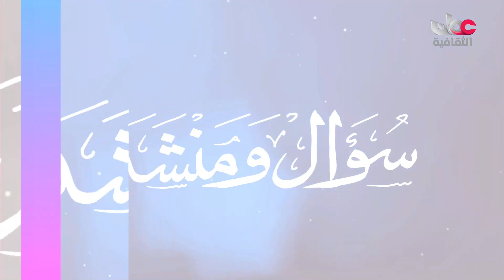سؤال ومنشدة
جميع الحقوق محفوظة لتلفزيون سلطنة عمان